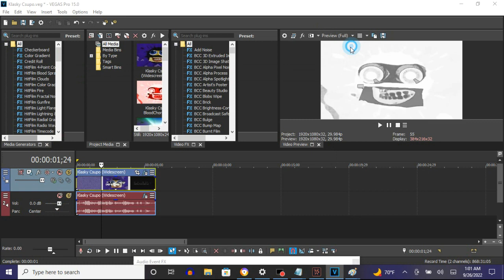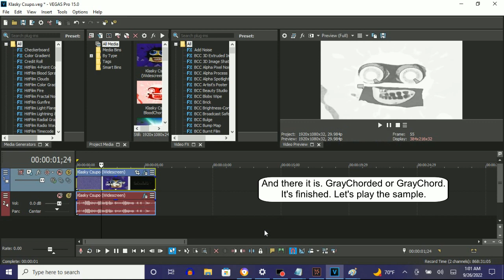How To Make GrayChord On Vegas Pro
Made on Monday, ‎September ‎26, ‎2022, ‏‎1:09:49 am to 1:10:18 am
Edited on Monday, ‎September ‎26, ‎2022, ‏‎1:12:23 am
Edited again on Monday, ‎September ‎26, ‎2022, ‏‎1:14:10 am

Names:

GrayChorded
GrayChord

How To Make GrayChorded:

(VideoFX)

1st: Gradient Map - GrayChorded

[0 1 2 3 ]

0;  R: 255, G:  255, B: 255, A: 255 (White)
1;  R: 225, G:  225, B: 225, A: 255
2;  R: 113, G:  113, B: 113, A: 255
3;  R: 207, G:  207, B: 207, A: 255

(AudioFX)

1st: IL Vocodex - GrayChord

Step 2 of 2:

Key Set:

6th White Key
7th White Key
6th Black Key
8th Black Key
11th White Key
14th White Key
11th Black Key
18th White Key
15th Black Key

Effect by JavierSainzTheSpanishVideoMaker2003 (Javier Sainz)

(NEW EFFECT)Klasky Csupo 1998 Super Effects in GrayChorded